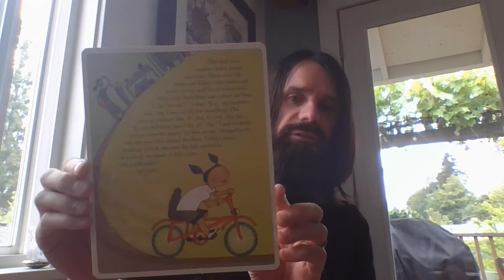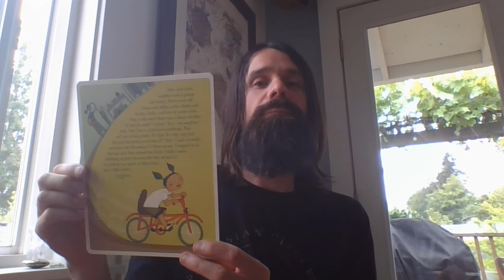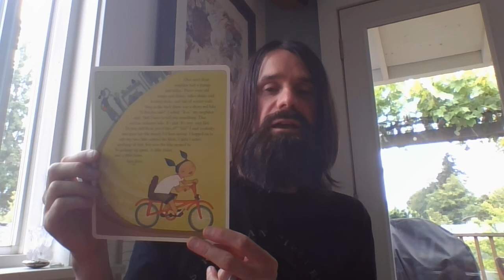Story Starter: The Very Fast Bike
Hello again Gator writer,

What will happen as the bike goes faster and faster. Please write and share your exciting story!